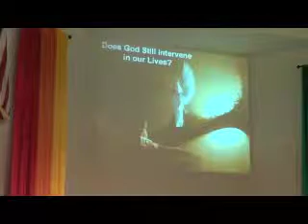6-15 Does God Still Intervene in Our Lives?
The Message:
Rev. Dr. Lea Brown
Senior Pastor